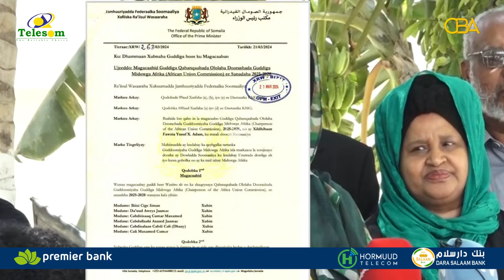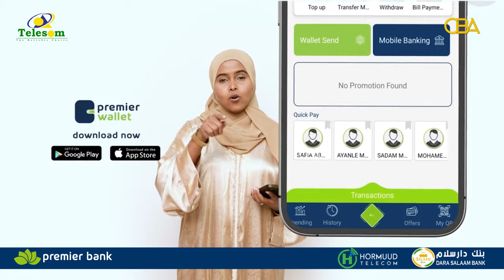Codka Bariga Afrika CBATV:-